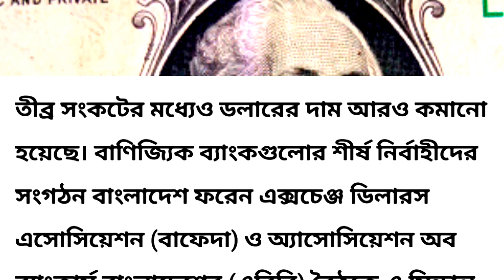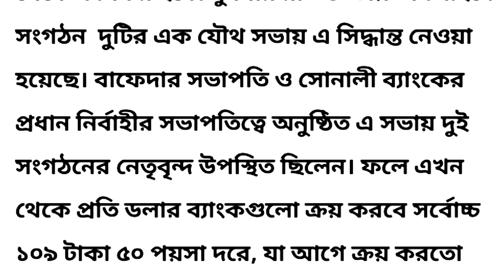ডলারের নতুন দাম নির্ধারণ করা হয়েছে | ডলার রেট বা দাম কত করে আজকে | বাংলাদেশে ডলারের মূল্য-NOTUN BD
ডলারের নতুন দাম নির্ধারণ করা হয়েছে || ডলার রেট বা দাম কত করে আজকে | বাংলাদেশে মার্কিন ডলারের মূল্য-NOTUN BD
বাংলাদেশের মানুষ ও বিভিন্ন দেশে থাকা বাংলাদেশি প্রবাসীরা জানতে চায়বাংলাদেশে মার্কিন যুক্তরাষ্ট্রের ডলার রেট কত করে। যারা ডলারের লেনদেন করে তাদের ডলারের দাম জানা অত্যন্ত জরুরী। তাই আজকের এই ভিডিওতে মার্কিন যুক্তরাষ্ট্রের ডলারের মূল্য বা দাম কত করে তা জানিয়ে দেয়া হলো। আজকের এই খবরটি মূলত সৌদি আরব মালয়েশিয়া সংযুক্ত আরব আমিরাত কাতার ইতালি কুয়েত বাহরাইন ওমানের বাংলাদেশর প্রবাসী সহ বিশ্বের বিভিন্ন দেশে থাকা বাংলাদেশি প্রবাসীদের আজকের খবর। আজকের খবর বাংলাদেশের বাংলা নতুন খবর।
Aj Dollar rate kato kora.